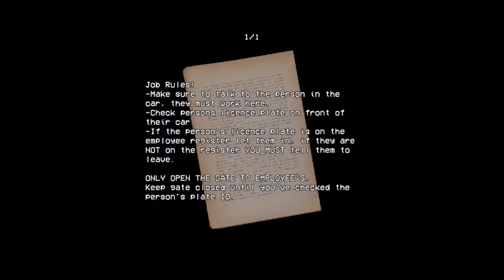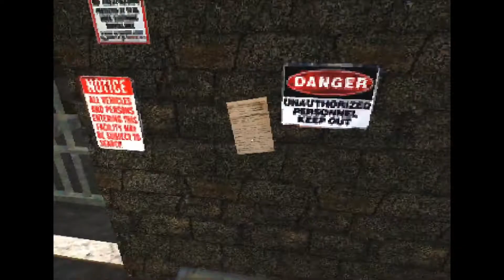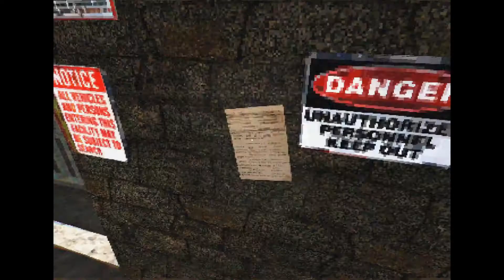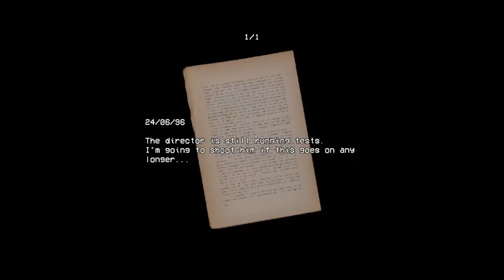Even Stranger Things Happen This Time?: SecurityBooth Ending 2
Hope  You Guys are Liking The Random Horrors Let me Know If You all Want Longer Videos